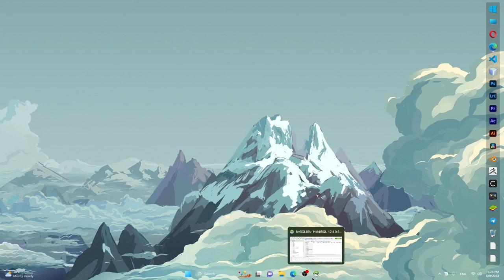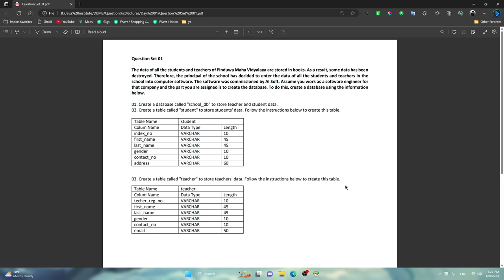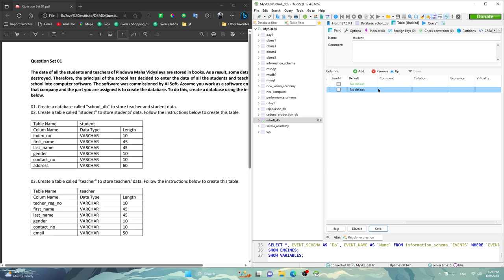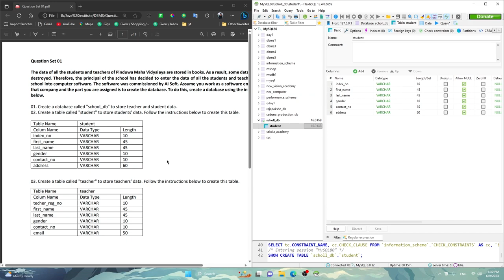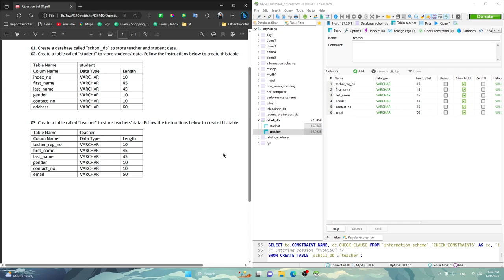Data Base Task 01 |Create a Database Using HeidiSQL | 1st Year | Java Institute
This video explains how to create a database using MySQL Workbench software or HeidiSQL software and create tables using that database.